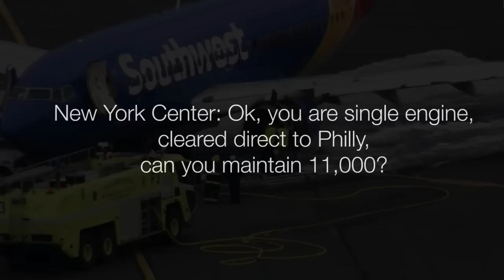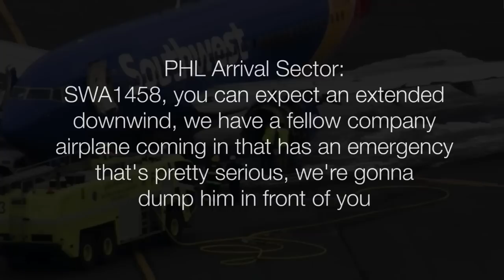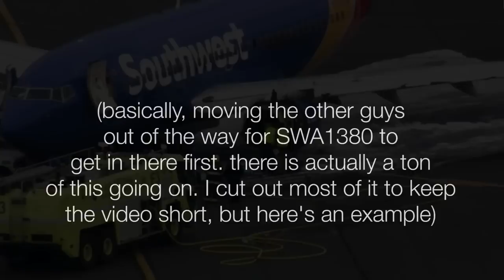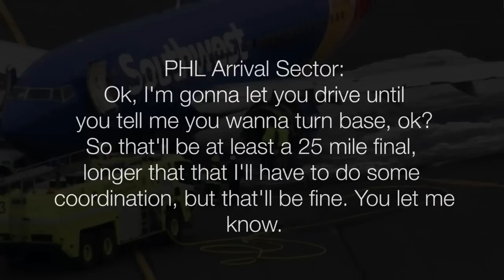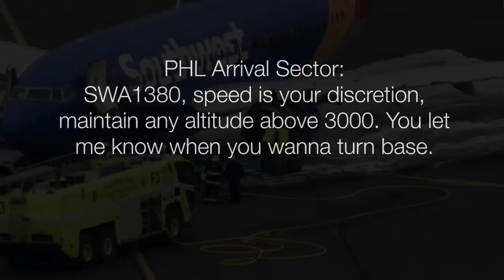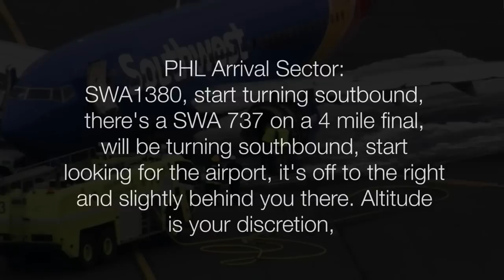Southwest 1380 (engine failure 4/17/2018) ENTIRE EVENT: actual multi-sector ATC audio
We usually post jokes, but this is serious and had to be shared. What an incredible demonstration of real air traffic control. Audio has been condensed but includes all publicly available ATC transmissions to/from SWA1380 from the time they declared an emergency to the time they stopped on the ground. Audio quality of these feeds varies dramatically just due to distance to transmitters, A/D converters, interference, receivers, bandwidth, bitrate, compression, digital artifacts, dither, all that fun stuff, etc.

Great work by all who helped get this plane on the ground.

ATCs in this audio
New York ARTCC,
PHL Dep/App/TRACON
PHL Tower

Our thoughts go out to the passenger who lost their life and those affected.